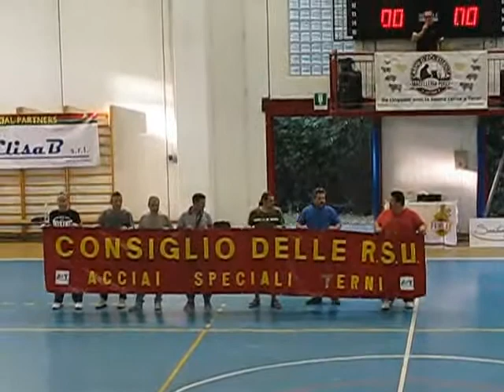Ternana Futsal, striscione per la Tk-Ast esposto in campo prima del match con la Decima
Ternana Futsal, striscione esposto prima dell'avvio della partita. Servizio di Simone Francioli